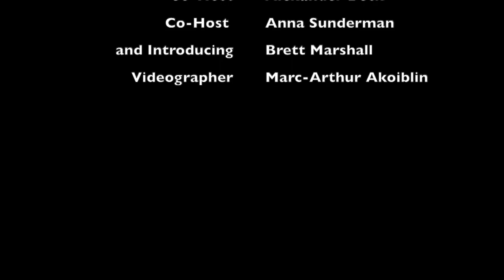Face Finals With Free Food - Late Night Breakfast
Late Night Breakfast on Monday of Finals Week is a long-standing tradition as the Centennial Student Union and Student Activities at Minnesota State University, Mankato, fuel students with this Finals StressBuster event. Graduate Advisors Alex Beck and Anna Sunderman highlight the event in this edition of Serendipitous Moments.